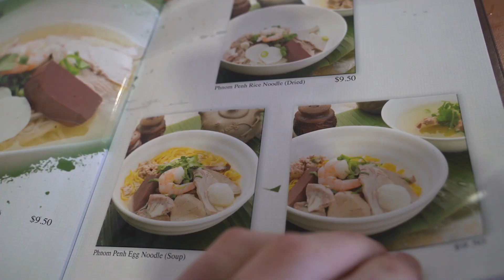Your Diet Sucks Because You're Not Creative! | MAKE YOUR MARK // EP III Ft. William Le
Makeyourmark series is where we introduce you to amazing individuals who are going against the grain, doing what they love and making their mark!

The goal of the series is to expose and open you guys up (and myself) to different perspectives and possibilities as we can get caught up staying within our own radius.

In this episode we catch up with Will from @primeperformance__ where he shares his story growing up in Cabramatta (Western Sydney), being raised by a strong single mother and taking the plunge from a stable job as an employee to starting his own business.

Stick around for the whole video as Will drops knowledge bombs around diet while we eat and drink!